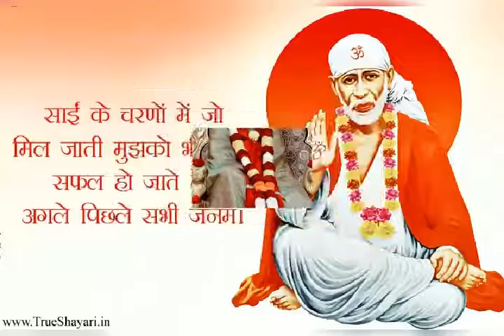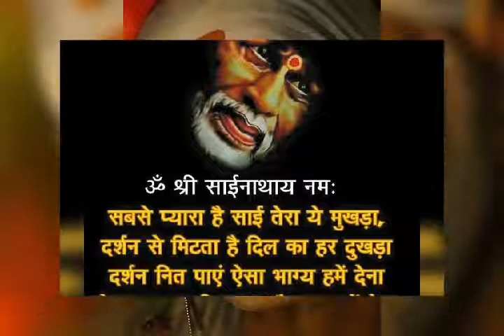Sai Se Mango Sai Re by Anuradha Paudwal